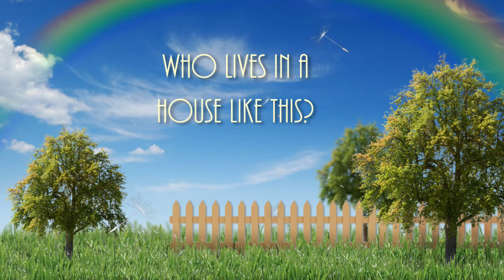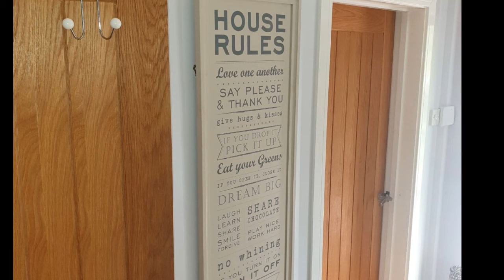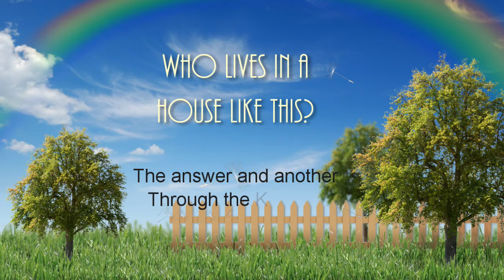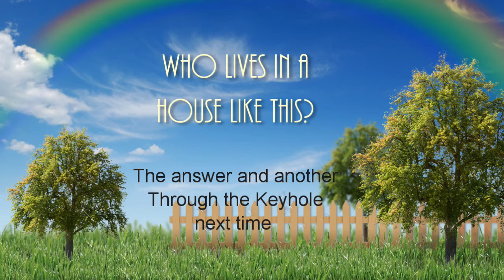Through The Moorside Keyhole Episode 2